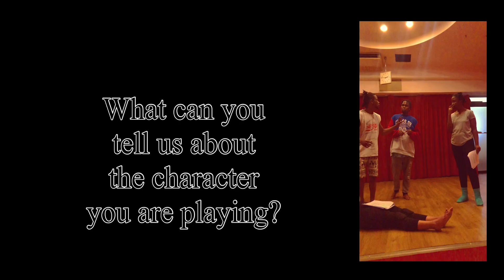Meet the cast 🥰